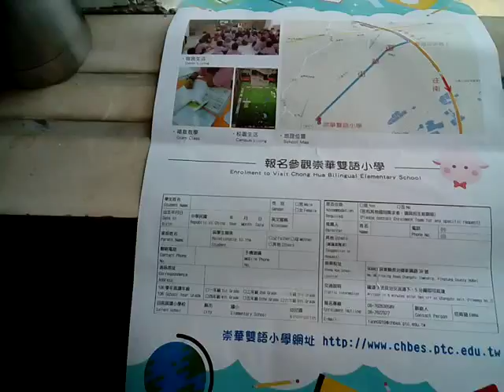VID 20180318 113816 崇華雙語小學招生文宣 祭祖台附近 祭祖大典現場 柳營佛山觀音巖祭祖大典之日